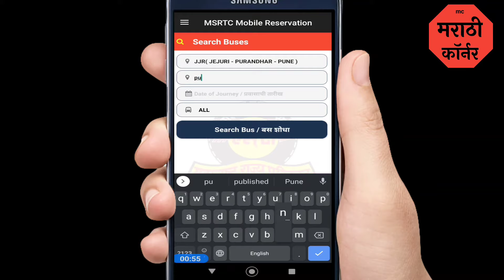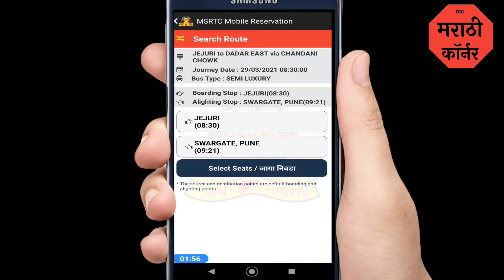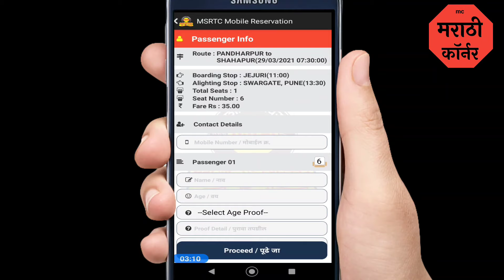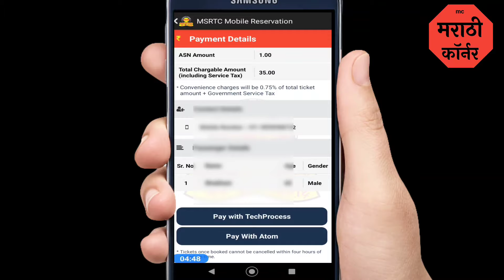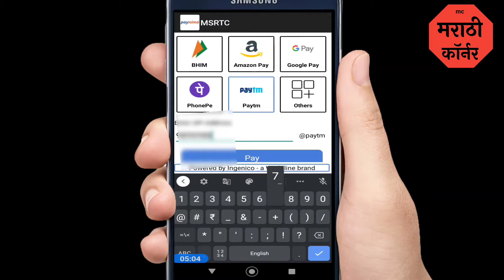एसटी बस चे तिकीट बुक करा🔴ऑनलाईन|How to Book ST/MSRTC Ticket Online in 2021| msrtc bus booking online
एसटी MSRTC बस बुक ऑनलाईन कशी करायची? | How to Book ST/MSRTC Ticket Online in 2021 | msrtc bus booking online

For any enquires or product promotions get in touch with us on - आमच्याशी बोला

तुम्हाला काही प्रश्न विचारायचे असल्यास, आम्हाला कॉमेंट करा किंवा टेलेग्राम वर जॉईन करा या लिंक वरून आमच्याशी बोला - @Telegram Group आपल्याला व्हिडिओ आवडला असेल तर मित्रांना शेअर करायला विसरू नका.

Video Topics
00:00 - introduction
01:00 - MSRTC Mobile Reservation app
01:43 - source and destination
1:57 - select date
02:25 - bus list
03:00 - select seats
03:45 - pay and book